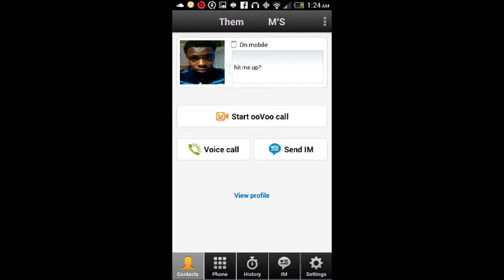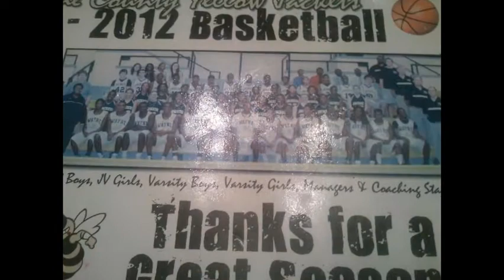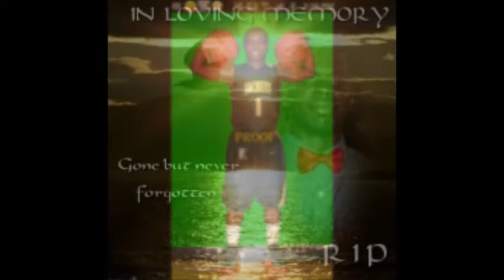Shaquille Morgan pictures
always in our heart